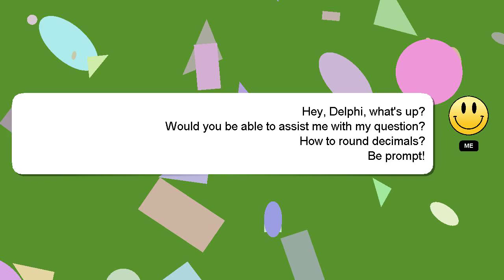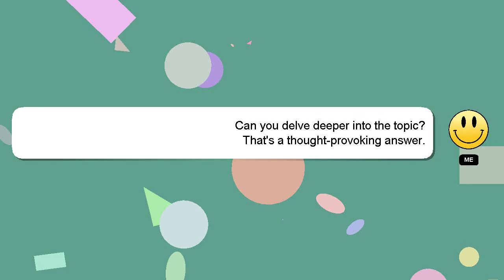How to round decimals?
Let me give you a brief introduction of who I am, Hey, I'm known as Delphi. I can assist you in answering your queries. - How to round decimals?

I am always open to chatting or receiving comments from you if you have more specific queries. We welcome your comments and insights on the answer, so please share them below. I will 'heart' your answer to show my gratitude for your contribution.

*2 What we are experimenting :*